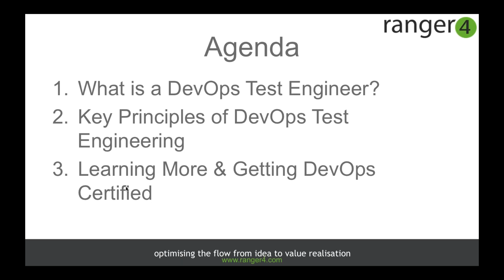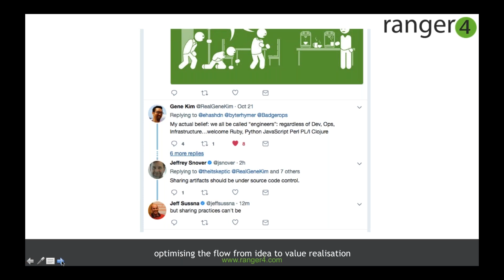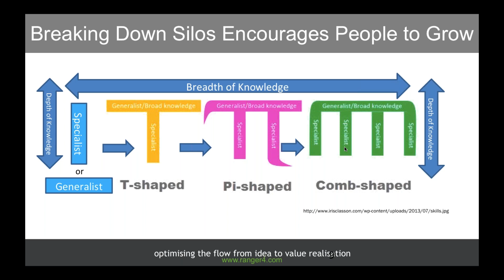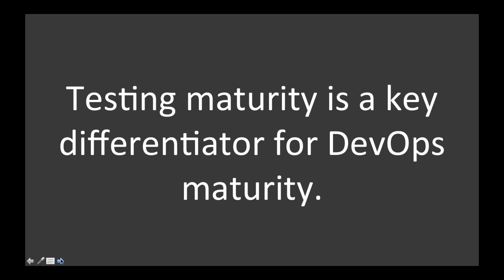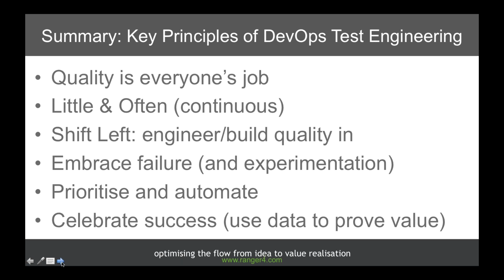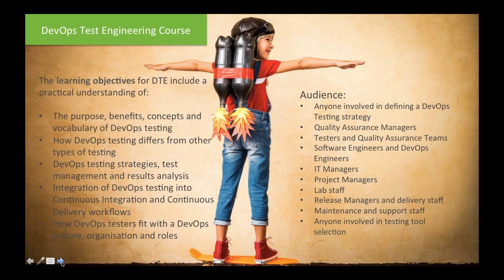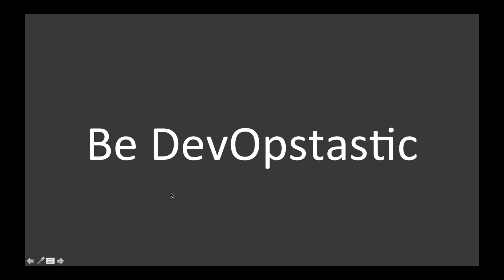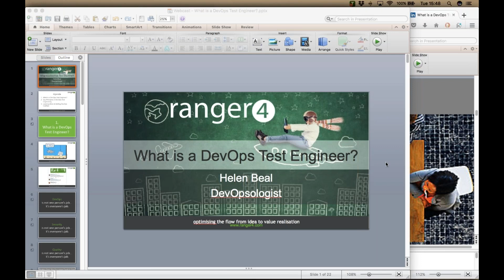What is a DevOps Test Engineer?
Recording of a webcast with Ranger4 DevOpsologist, Helen Beal, on 14th November 2017 exploring the principles behind DevOps Test Engineering.